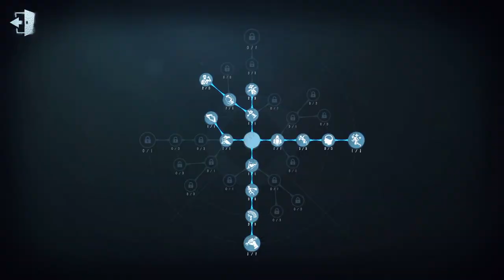#52 Doctor | Pro Player | Leo's Memory | Identity V